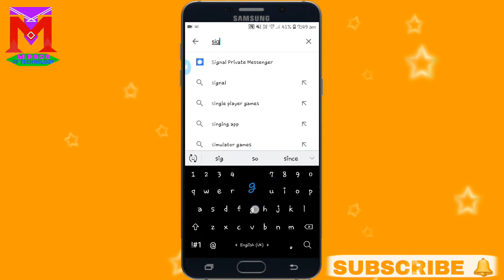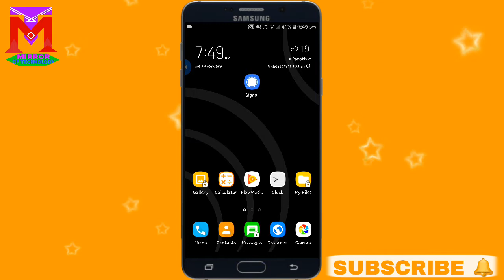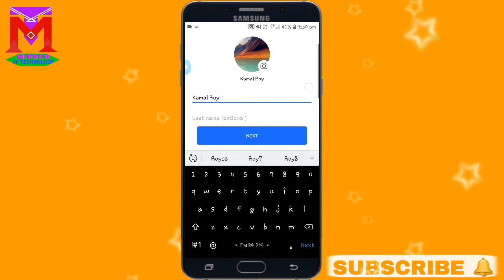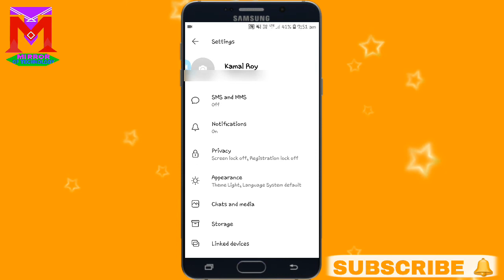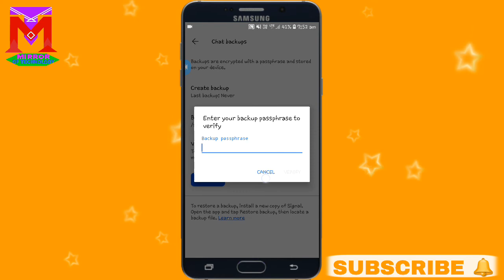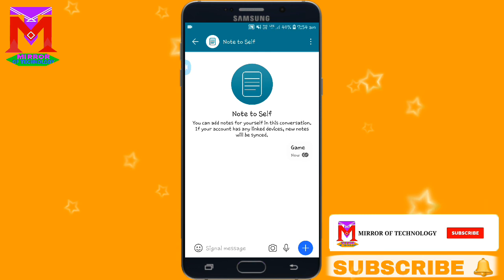WhatsApp Alternative App Signal | Signal Private Messenger | Signal App Kya Hai | How To Use Signal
Hello friend 🙏 My Name Is Kamal Roy And Wellcome To My Youtube Channel MIRROR OF TECHNOLOGY.

In This Video:-👇👇
Hello Friend WhatsApp Ke New Update Privacy Policy Jo Aap Agar 8-Feb-2021 Tak Agar Agree Nahi Karenge To Aap 8-Feb-2021 Ke Bad WhatsApp Ko Use Nahi Kar Sakte Aur Aapke Sabhee Data Delete Ho Jayega Agar Aap WhatsApp Ko Chhod Kor Ek WhatsApp Ke Alternative App Ke Talash Main Hain To Wo Hain Signal Private Messenger Is Video Me Aapko Bataya Hu Ki Aap Kaise Apne Mobile Main Signal Private Messenger App Ko Kaise Chala Sakte hain |
Agar Is Video Main Aapko Koi Problem Aa Raha Hain To Comment Box Me Aap Homko Comment Kejeye Me Uska Reply Aapko Jorur Korunga |

Aur Ve Easa Tips And Tricks Ke Leyea Subscribe The MIRROR OF TECHNOLOGY Youtube Channel And Bell Icon Ko Press Kejeyea Easa Topic Sobse Pehele Pane Ke Leyea.Agar Aapko Yea Video Aacha Laga Hain Tho Like Comment & Share This Video On Your Friend..

Yea Channel Main Aapko PC,Mobile,Technology,Online,Apps,Unboxing And PF Related Tricks & Tips Ke Bare Me Jankare Melega.